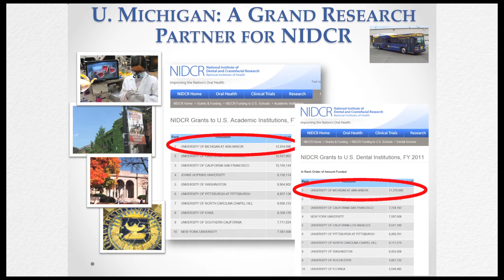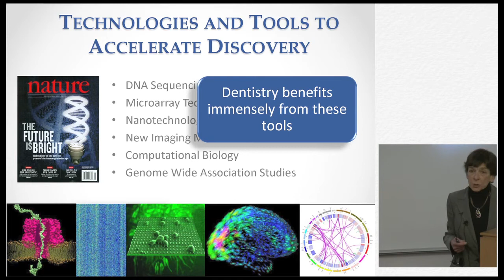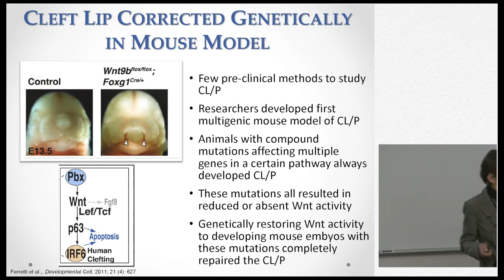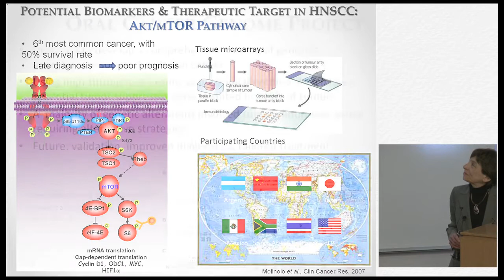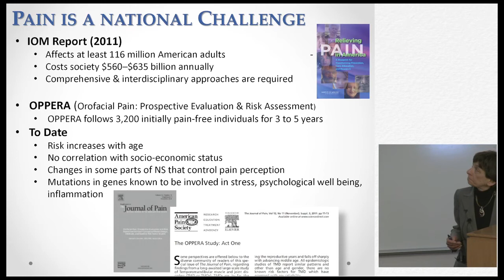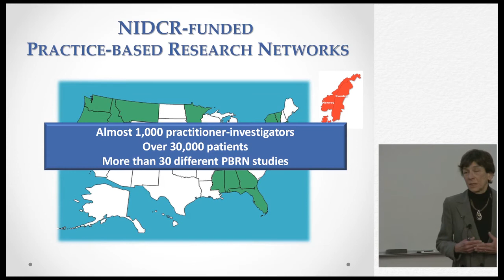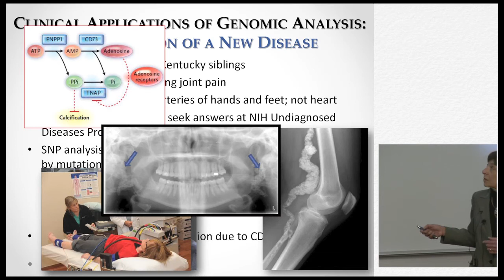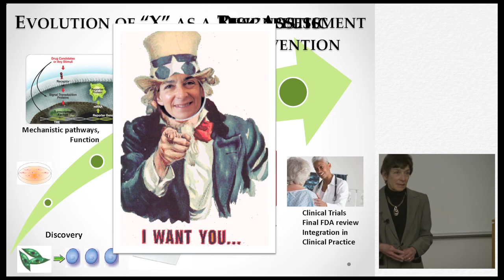Research Day 2012 Keynote Address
Keynote Speaker: Martha Somerman, DDS, PhD
Director, National Institute of Dental and Craniofacial Research, NIH
"NIDCR:  ADVANCING ORAL HEALH THROUGH RESEARCH AND INNOVATION"